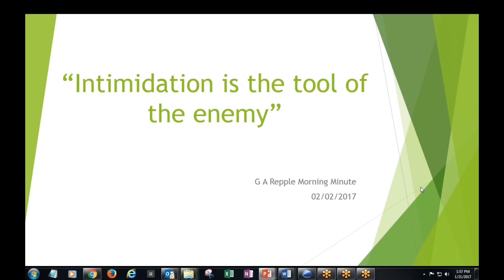Intimidation is the tool of the enemy